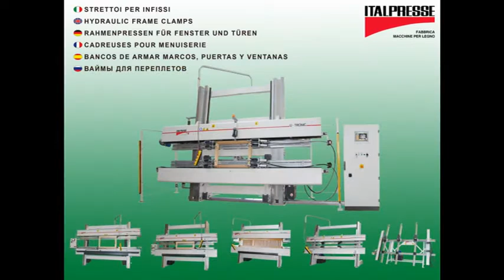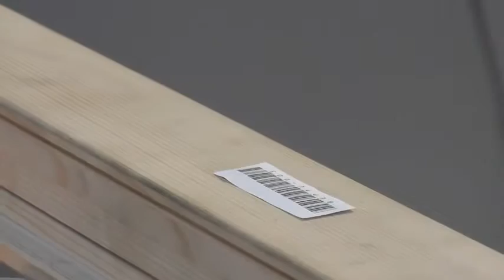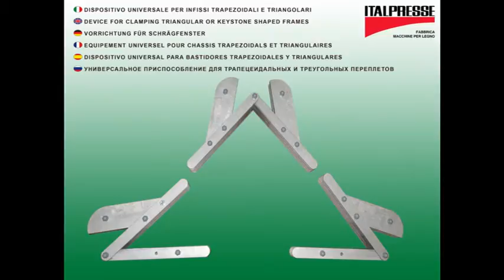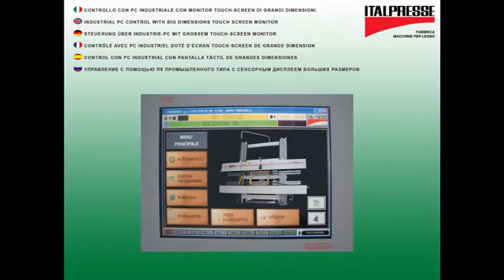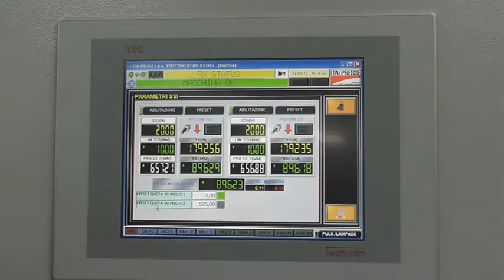ITALPRESSE - U-TRONIC - Hydraulic frame clamps for windows and doors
Our U-Tronic provides a completely novel solution for window and door assembly. Its design is a result of an in depth study undertaken at the factories of our most demanding customers of both traditional and pre-finished windows and doors. The U-Tronic with its innovative design is very different from any other competitive machine currently available in the market.
Just to list a few of the major advantages of the U-Tronic in comparison to other so called “state-of-the-art” clamps: very rapid position change, exacting tolerances while working at maximum pressure with automatic positioning control, electronic touch screen controls with simple and intuitive design, programming suited to both batch and one off production, remote programming through a LAN, bar code reading, and extremely rugged and reliable mechanical design.